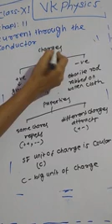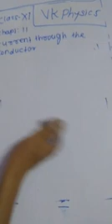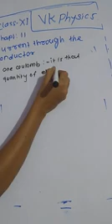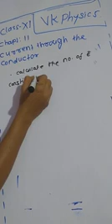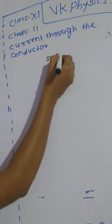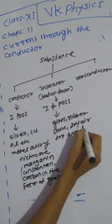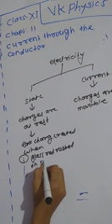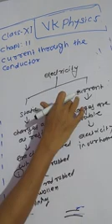V.K.PHYSICS-D.S.GUTTE-Class 11-Chapt 11-Current through the conductor Lect-1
Explation of charges,SI unit of charge,1coulomb,conductor,insulator(bad conductor),semiconductor, static electricity,current electricity.